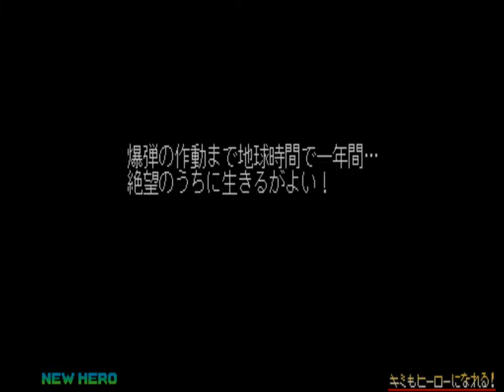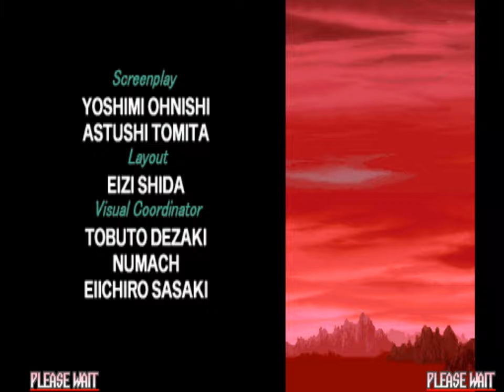Choukou Senki Kikaioh/Tech Romancer (Arcade 1998) - Diana-17 (Reika Amamiya) [Playthrough/LongPlay]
Platform: Arcade
Developer/Publisher:  Capcom
Year: 1998
Region: JP (Japan)
*I added English Subtitles (Based on the English version of the game)*
[Subtitles/Closed Captions]

Tech Romancer, known as Choukou Senki Kikaioh (超鋼戦紀 キカイオー) in Japan, is a 3D arena fighting game developed by Capcom and released for arcades in 1998 and later ported to the Sega Dreamcast console in 2000. The game draws heavily from the various sub-genres of the Mecha culture.

The player controls a giant robot which is used to fight another robot in one-on-one combat. Tech Romancer is considered a spiritual sequel to Cyberbots: Fullmetal Madness, another Capcom fighting game that also uses mecha and borrowed sprites from the earlier side-scrolling beat em' up game Armored Warriors.

Artwork was done by Sho Sakai and SENSEI (the latter artist also worked on Armored Warriors), and Tech Romancer's original concept and mechanical design was conceived by renowned mechanical design and mecha designer Shoji Kawamori. The robots were designed by Studio Nue, who were responsible for the mecha designs for many renowned anime series including The Super Dimension Fortress Macross, Gunbuster, and Mobile Suit Gundam 0083: Stardust Memory.

Reika Amamiya (Diana-17) [Playthrough/LongPlay]
The Messenger of Beauty and Justice Diana-17
00:00:00 Intro
00:01:24 Insert Coin/Character Select
00:02:15 vs Super Defense Armour Dixen [Nakato]
00:04:39 vs Kikaioh/Armor Knight G. Kaiser [Junpei Todoroki ]
00:07:19 vs Goldibus
00:10:46 vs Phantasm Unit Twinzam V [Daichi/Sora]
00:13:39 vs Mariou Shogun Gourai
00:16:49 vs Goldibus (First form)
00:18:57 vs Goldibus (Second form)
00:21:37 Ending
00:22:51 Credits
00:24:50 Thank You For Watching!